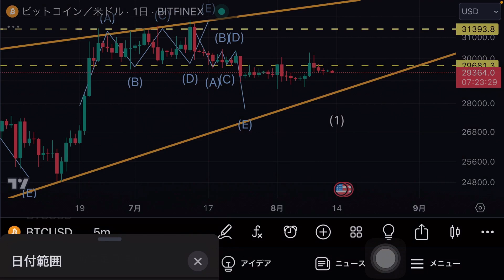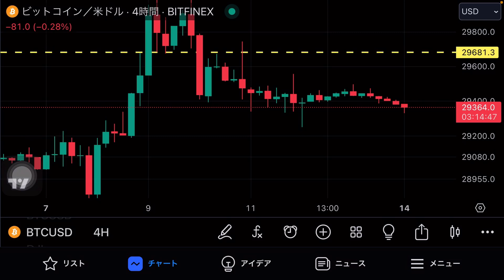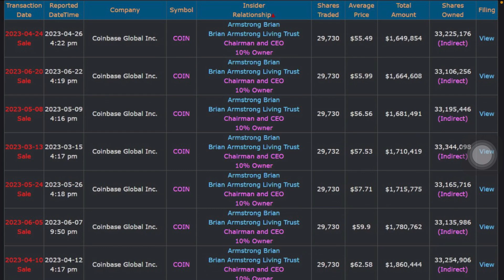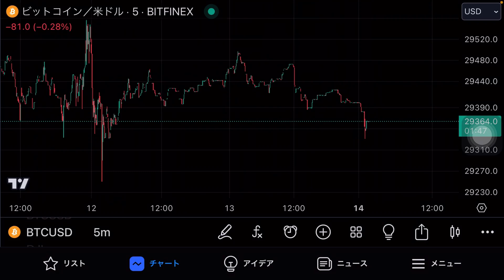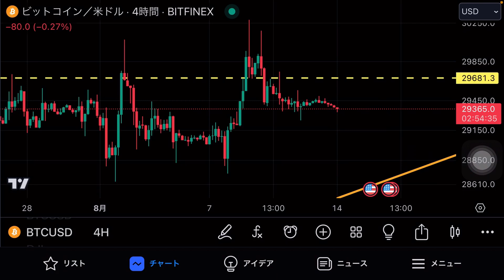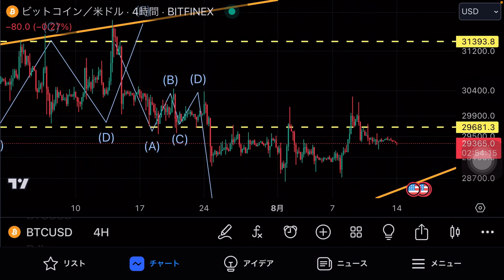ビットコイン連動資産を売りまくる企業とブラックロック 米国株とビットコイン注目の日